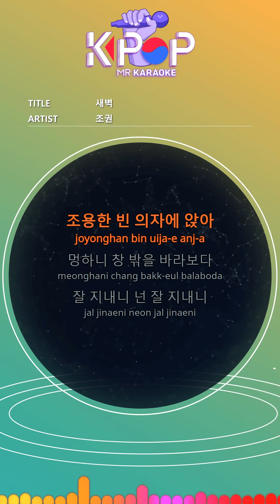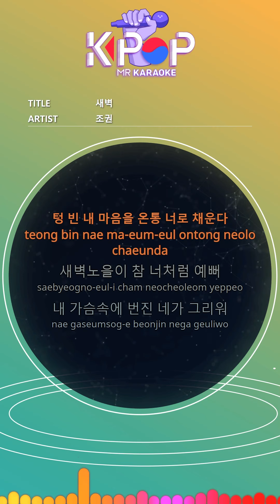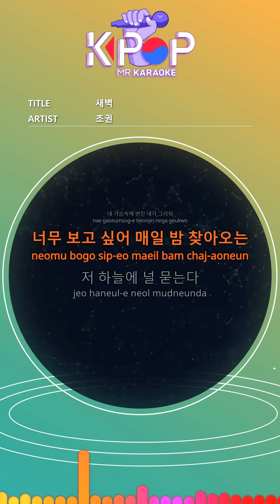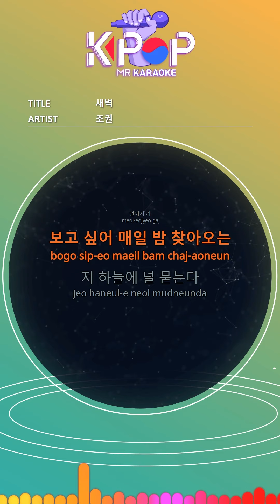[KPOP MR 노래방] 새벽 - 조권 (b2 Ver.)ㆍLonely - Jo Kwon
[Eng-Sub]
Sitting in a quiet empty chair
Staring out the window
How are you? How are you?
I'm talking to myself and shaking my head
As the dawn sky turns red with sunset
My heart is getting filled with you
Like painting on a white drawing paper
Fill my empty heart with you all
The sunset is as beautiful as you are
I miss you with my heart in my heart
I miss you so much every night
I ask you in that sky
How are you doing happily
It became a memory we will never forget
When your heart hurts a little
Let's take a look at me
Let's forget each other slowly
I bury you in the sky
I ask again, I was so happy
Our past days
Pretty precious times
In the dawn sky glow
Go away
I miss you every night

ⓒMusicen. MR